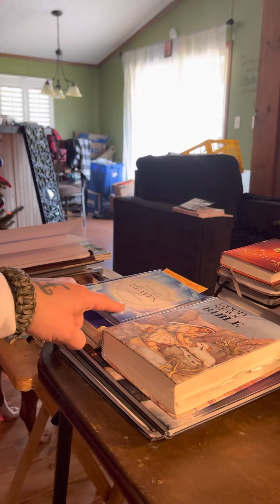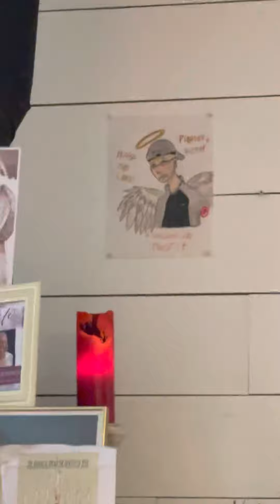THE RAPTURE OF THE CHURCH WILL TAKE PLACE SOON VERY SOON REPENT AND FOLLOW JESUS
No One Is Ready For What Is Going To Come Out Of CERN and the Pope Is The Beast Keep the Faith Pick Up Your Crosses War Has Already Begun Stand Firm In Your Faith and the Blood Of Jesus Christ soon They Will Block And Take Down These Videos So Enjoy The Rest of Your Freedoms of Social Media While You Still Can IN JESUS CHRIST THY LORD AMEN -7-3-7/777/7 AMEN